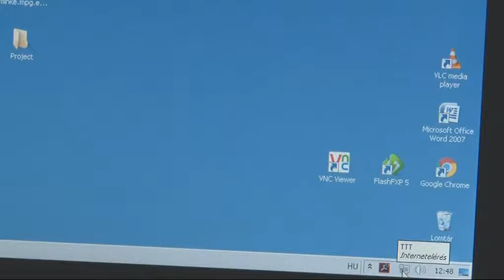Tárgyalás - értékes üzleti adatokat lophattak el egy tolna megyei cégtől 20181122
Vezetéknélküli internetes hálózaton keresztül tört be két férfi egy tolna megyei cég szerverébe és onnan értékes, üzleti titoknak minősülő adatokat lopott el éveken keresztül - ez áll annak az ügynek a vádiratában, amit most kezdtek tárgyalni a Szekszárdi Járásbíróságon. A férfiak tagadták bűnösségüket. Az ülésen a vádismertetésen túl  fordulat is bekövetkezett, mivel kiderült,  hogy az adatlopással megvádolt két férfi egy olyan cégnél dolgozik, ami konkukerense a sértett vállalkozásnak. A vádlottak pedig azt vallották a hogy valójában a most sértettként a bíróság elé állt cég alkalmazottai törtek be hozzájuk korábban.